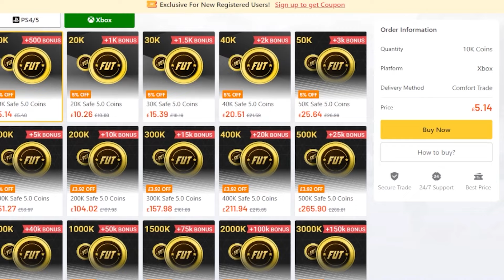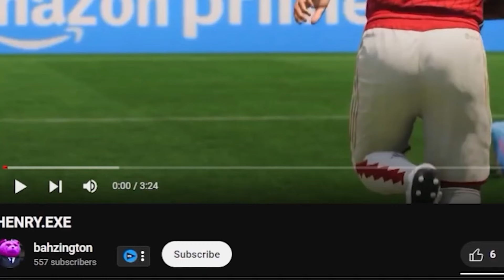NERF POTM HAALAND.EXE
Espresso by Sabrina Carpenter, License ID: Bp4XE2YKnO5

If you want to use music from famous artists, try Lickd to get track credits and unlimited stock music

My Type by Saint Motel, License ID: yKD3ONLqDQA

What is EA FC 25?

EA Sports FC 25 is an association football-themed simulation video game developed by EA Vancouver and EA Romania and published by EA Sports. It is the inaugural installment in the EA Sports FC series, succeeding the FIFA video game series after Electronic Arts's partnership with FIFA concluded with Fifa 23.

I used POTM HAALAND.EXE IN FC 25, I Played FC 25.EXE Using HAALAND.EXE, HAALAND HIGHLIGHTS FC 25, FC 25 FUNNY MOMENTS, VINI JR.EXE, HANSEN.EXE, THURAM.EXE, 92 Player Of The Month Haaland Review, EA FC 25, FC 25, EA FC 25 Gameplay, FC 25 Gameplay, EA FC 25 Ultimate Team, FC 25 Ultimate Team, EA FC 25 .EXE, FC 25 .EXE, FIFA 25, EA FC 25 Funny Moments